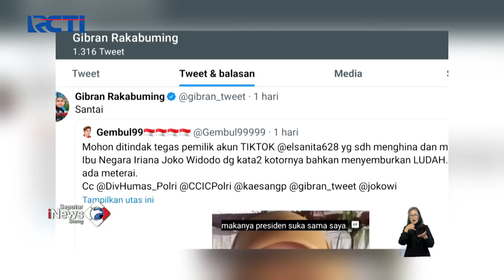Pelaku Penghina Istri Presiden Alami Gangguan Jiwa SeputariNewsSiang 25/07